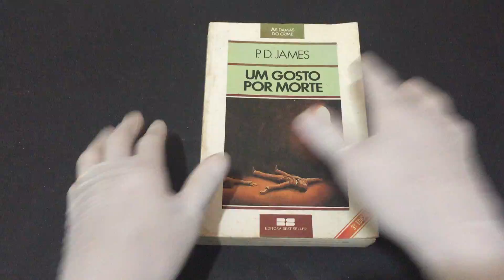IMG 9329Feijão Fatores de Produção e Qualidade